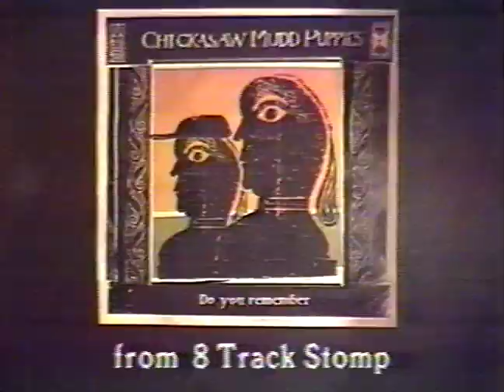Chickasaw Mudd Puppies - 8 Track Stomp [1990]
[Stereo] Short reel with interviews and video footage for the album of the same title.  Snippets feature MIchael Stipe and Willie Dixon.